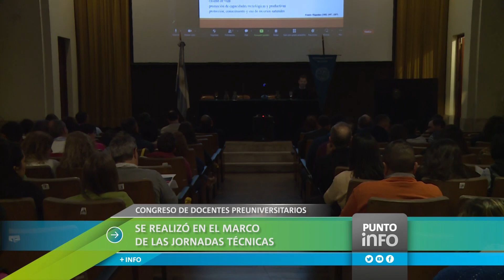2do Congreso de Docentes Preuniversitarios de la UNL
Con el objetivo de constituir un espacio enriquecedor para el intercambio de ideas, experiencias y prácticas que contribuyan a elevar la calidad educativa en nuestra comunidad preuniversitaria de nivel medio, se realizó el "2do Congreso de Docentes Preuniversitarios de la UNL: Experiencias complementarias e innovaciones en los procesos de enseñanza-aprendizaje en la escuela media preuniversitaria”.